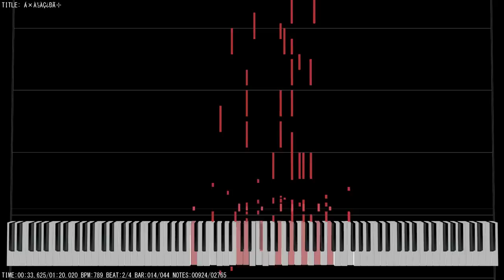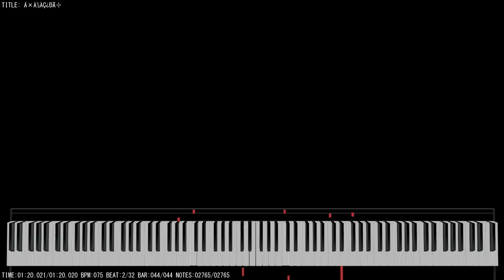MIDITrail - Faerie's Aire and Death Waltz & String Quartet 556B for Strings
Sorry for no videos lately. I think you know why.

Made by John Stump, scanned by (unknown). Now that's how the real tragic waltz music sounds like on the piano! The string quartet is an okay song but not as good as other perfect ones.

First song:  Faerie's Aire and Death Waltz
Second song: String Quartet No. 556(b) for Strings

THE MIDI FILE IS NOW UP!